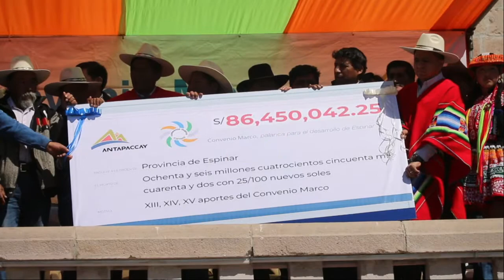GESTIÓN l Entregamos más de 40 millones de soles para el desarrollo de Espinar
¡Estamos felices de anunciar la entrega de más de 40 millones de soles a la provincia de Espinar, correspondientes a los aportes XVI y XVII (años 2019 y 2020) del ConvenioMarco!
Con ello, los desembolsos desde 2003 hasta el momento superan los 420.6 millones de soles en favor del desarrollo. Más info 👷‍♂👷‍♀